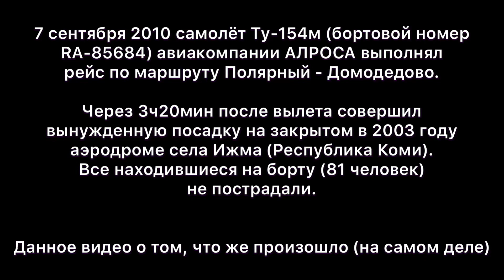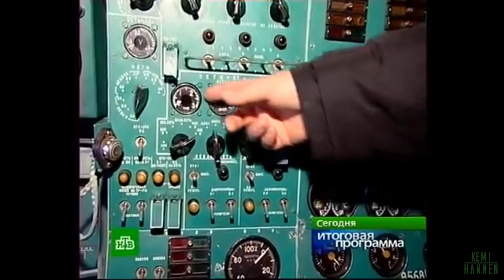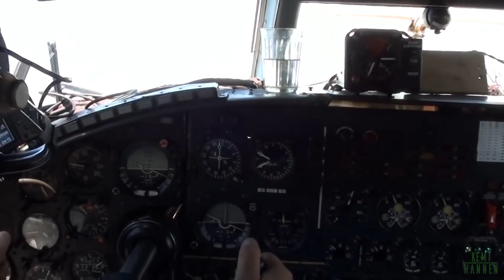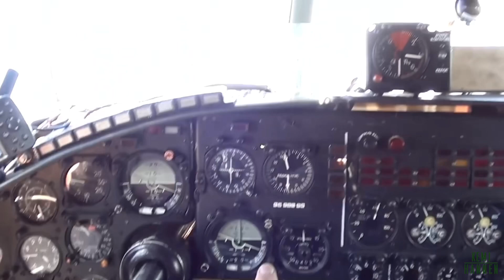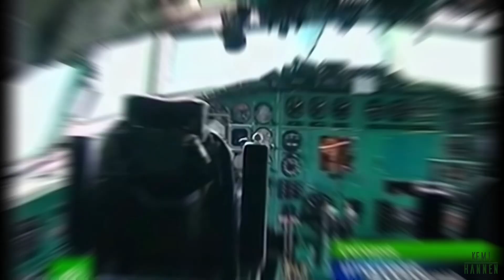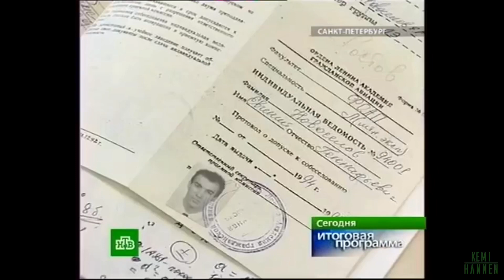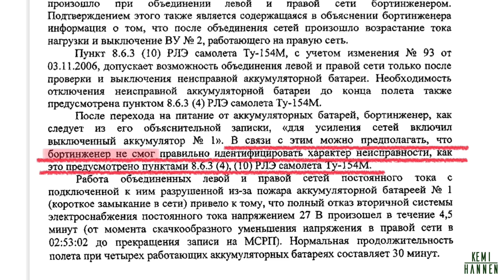«СПАСЛИ! ИЛИ ЧУТЬ НЕ УБИЛИ?» ТУ-154М АВАРИЙНАЯ ПОСАДКА В ИЖМЕ (7 СЕНТЯБРЯ 2010г).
7 сентября 2020 года исполняется 10 лет со дня исторической аварийной посадки самолёта Ту -154м (RA-85684) авиакомпании АЛРОСА на выведенный из эксплуатации в 2003 году аэродром села Ижма (Республика Коми). Буквально сразу (не дождавшись официального расследования) весь экипаж был представлен к правительственным наградам. В данном видео даны 2 версии произошедшего: официальная и версия Героя России, заслуженного лётчика-испытателя Рубена Есаяна, который, в качестве командира, выполнил взлёт, на этом поврежденном самолёте, с аэродрома Ижма в Ухту и далее на ремонт в Самару.
Просьба оставлять комментарии и задавать вопросы.
При желании аудитории, могу записать ролик со своей оценкой работы штурмана в том полёте. (есть интересные мысли и доводы).